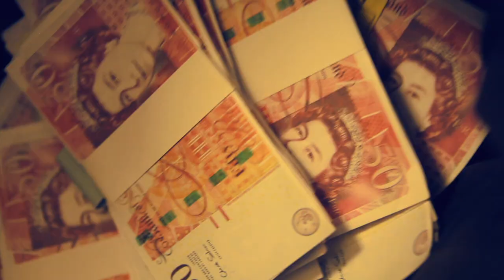MISSING ANDY - MONEY (Official Video)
Missing Andy's music video for their upcoming single 'Money' from their debut album Generation Silenced